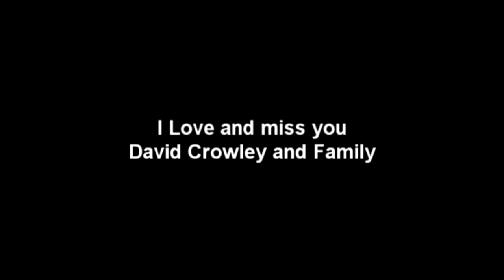Eric Sayward Meets David Crowley